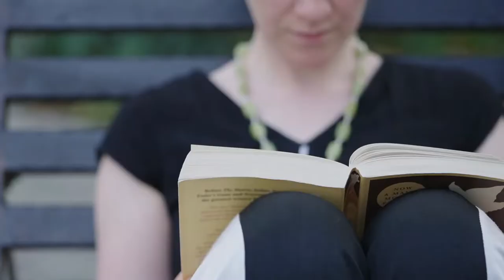The Art of the Memoir: How to Tell Your Story - An AshokaX Weekend Course by Sonia Faleiro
If you’re reading this, you’ve probably taken a photograph. Either of the things around you, or if you’re feeling vain, of yourself. As selfies and social media  become an ubiquitous feature of today’s digital age, we are constantly reminded of the human desire for self-documentation.

Today, as we document the self, we are asking the questions at the heart of memoir writing–what do we keep in, and what do we keep out? What makes a story interesting without appearing self-absorbed? What light do we frame ourselves, and our memories in?

This course will explore these questions through a mixture of readings, author interactions, as well as reflective writing exercises.